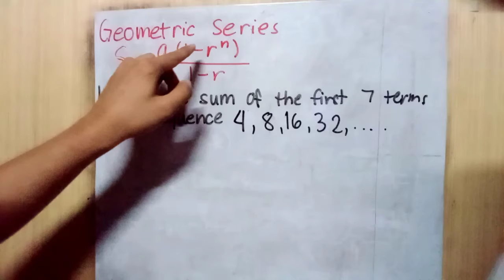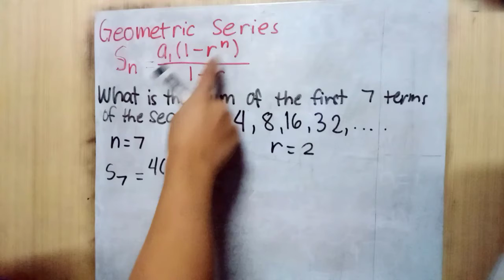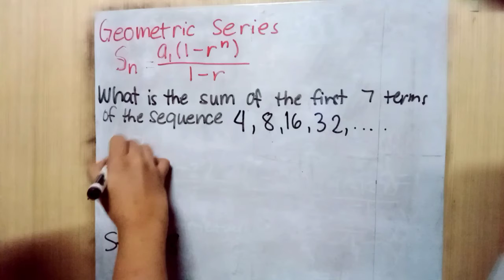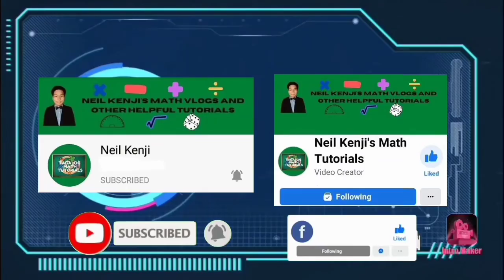Geometric Series | Tagalog